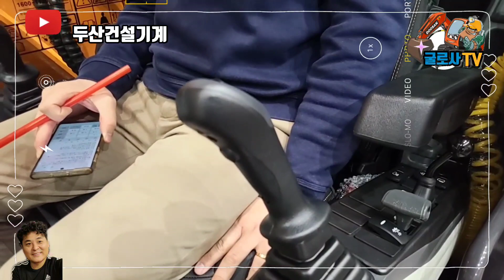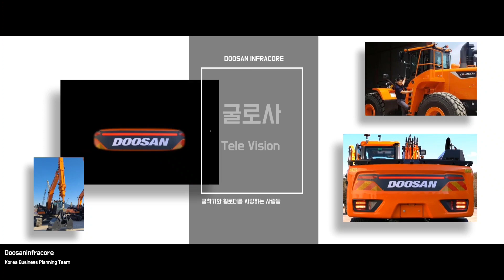'21년형 DX140W-5L & DX160W-5L 난리난 그날! 말씀하신 대로 만들었습니다. 실물 집중설명! '21. Doosan New Model Open! 구독💕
'21년형 DX140W-5L과 DX160W-5L이 지난 12월 23일 유튜브 "굴로사TV" 라이브 방송을 통해 공개 되었습니다. 당일 순간 시청자가 800명이 넘었고 당일 방송 시청자가 1,400명을 기록하는 등 많은 관심을 받았습니다.
오늘 영상은 당일 행사 중 DX140W-5L과 DX160W-5L 제품 설명만 요약 해달라는 고객 분들의 요청이 있어 장비 설명만 편집하였습니다.

그동안의 고객의 요청 사항을 수집하여 최대한 반영하였으며 앵콘틸트로테이터, 에바다임 회전링크 및 집게를 옵션으로 추가하게 되었습니다. 많은 사랑 부탁 드립니다.

● Doosan DX160W5L & DX140W5L new model equipment is introduced. (2021 years models)
● Giới thiệu thiết bị kiểu mới Doosan DX160W-5L & DX140W-5L (kiểu máy năm 2021)
 ● Doosan DX160W-5L & DX140W-5L pengenalan peralatan model baru (model 2021)